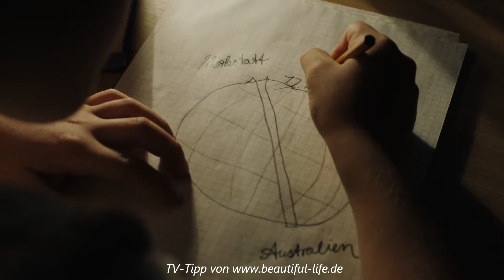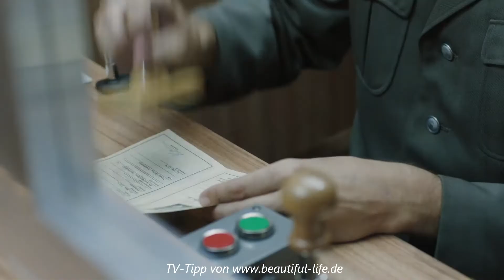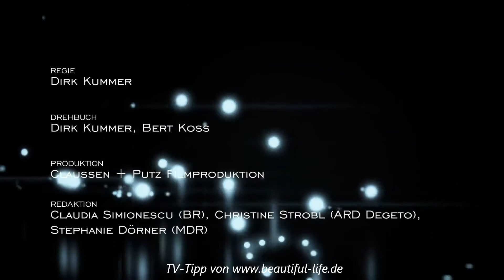Zuckersand Zuckersand (TV-Tipp vom 09.10.2020)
Zuckersand ist ein preisgekrönter deutscher Fernsehfilm aus dem Jahr 2017. Regie bei dem zeitgeschichtlichen Drama mit komödiantischen Zügen führte Dirk Kummer. Das Drehbuch schrieb Kummer, der darin seine eigene Jugend verarbeitet hat, zusammen mit Bert Koß. 2018 gewann der Film 4 Grimme-Preise in der Kategorie Fiktion.

TV-Tipp vom 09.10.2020, 20:15 - 21:45, 3sat

Originaltitel Zuckersand
Produktionsland Deutschland
Originalsprache Deutsch
Erscheinungsjahr 2017
Länge 90 Minuten
Stab
Regie Dirk Kummer
Drehbuch Dirk Kummer,
Bert Koß
Produktion Jakob Claussen,
Ulrike Putz
Musik Thomas Osterhoff
Kamera Christian Marohl
Schnitt Simon Quack,
Gisela Zick
Besetzung
Tilman Döbler: Fred Ernst
Valentin Wessely: Jonas Gramowski
Katharina M. Schubert: Michaela Ernst
Christian Friedel: Günter Ernst
Deborah Kaufmann: Olivia Gramowski
Hermann Beyer: Nachbar Kaczmarek
Thomas Stecher: Polizeioffizier
Roland Florstedt: Genosse Senkpiel